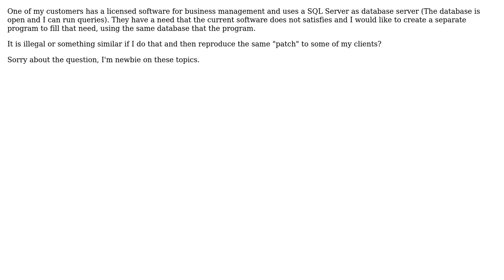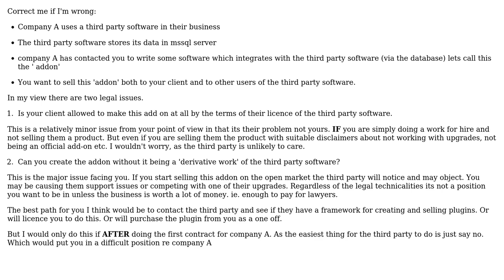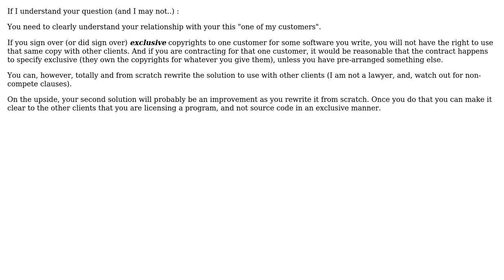Software Engineering: Read/Write third party SQL Server database (4 Solutions!!)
Software Engineering: Read/Write third party SQL Server database

With thanks & praise to God, and with thanks to the many people who have made this project possible! | Content (except music & images) licensed under CC BY-SA | Music | Images & others | With thanks to user Phill W. user paparazzo user Luis de Haro user Ewan user Erik Eidt and the Stack Exchange Network Trademarks are property of their respective owners. You are responsible for your own actions.